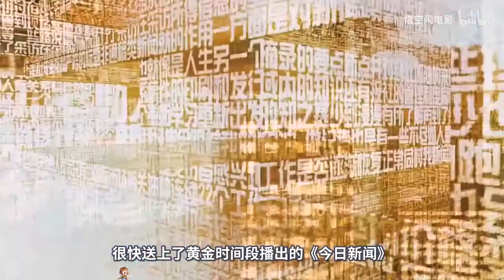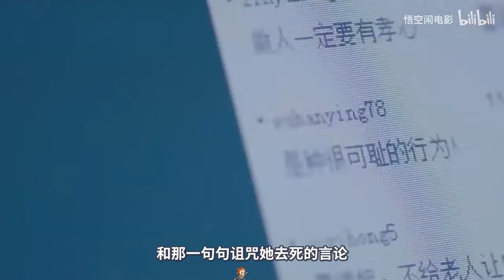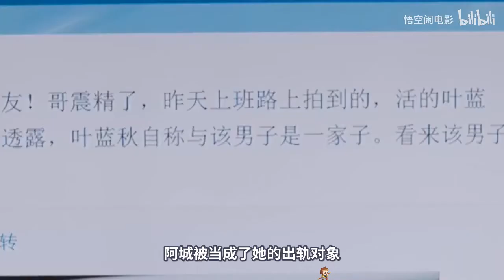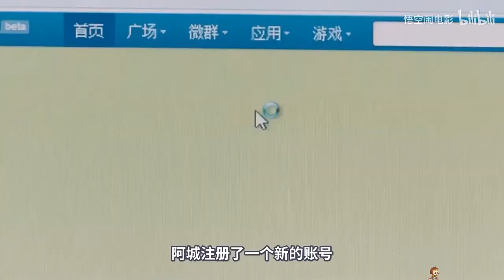女孩查出癌症晚期，没给老人让座，却被全民网暴跳楼，国产佳作《搜索》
上市企业董事长秘书叶蓝秋在获知自己患癌症之后，心灰意冷的她上了一辆公交车，沉浸在惊愕与恐惧的她，拒绝给车上的老大爷让座，引起众议，这一过程被电视台实习记者用手机拍个正着。佳琪将公车上的新闻火速交给准嫂子，凭着新闻主编的敏锐嗅觉，将此新闻恶意放大，从而引发了一场社会大搜索，集体讨伐叶蓝秋的道德沦丧。